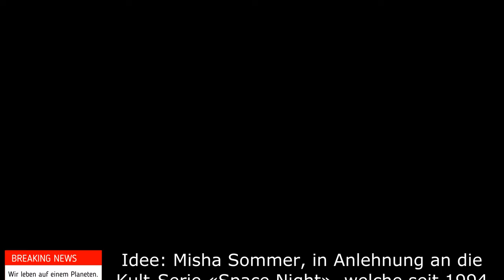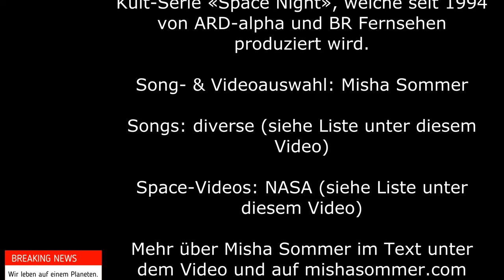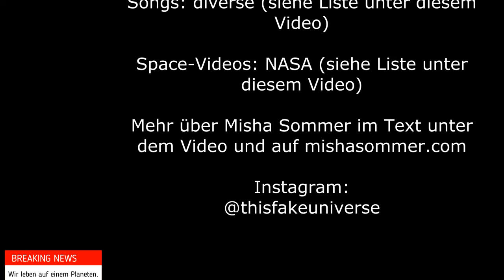Space & House Music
1 planet.
1 mankind.
Peace!

Dieses Video ist eine Hommage an die Serie «Space Night» und ans Weltall.
Lyrikband «Im Land der windschiefen Bäume»:
Wenn Sternenstaub in einer Bar sitzt und ein Bier trinkt: 100 Memes

Video-Credits 1: Übersicht
Idee: Misha Sommer, inspiriert von der Kult-TV-Serie «Space Night»
Auswahl der Spacevideos und der Songs: Misha Sommer
Space-Videos: NASA, Details siehe unten

Video-Credits 2: Sämtliches Space-Videomaterial: NASA (public domain videos)

1)
Thema: ISS im Orbit
Usage: CC0 1.0 UniversalCreative Commons License
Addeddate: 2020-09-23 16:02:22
Uploaded: Uploaded by John Stoll
on September 23, 2020
File-Titel: 8k_ISS_flythru_to_cupola

2)
Titel: ISS Video Resource Earth Views 720p
ISS Video Resource Earth Views 720p by NASA Johnson Space Center
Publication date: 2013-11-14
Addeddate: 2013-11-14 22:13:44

3)
Titel: jsc2021m000138_4K_Earth_Views_Extended_Cut_for_Earth_Day_ 2021
Publication date: 2021
Usage: CC0 1.0 UniversalCreative Commons Licensezero
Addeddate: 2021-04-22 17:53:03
Identifier: jsc2021m000138_4k_earth_views_extended_cut_for_earth_day_-2021

6) MNDLSS feat. Naiad: Strange Land

16) Sarah, the Illstrumentalist: Glad You Made It Home Safe,